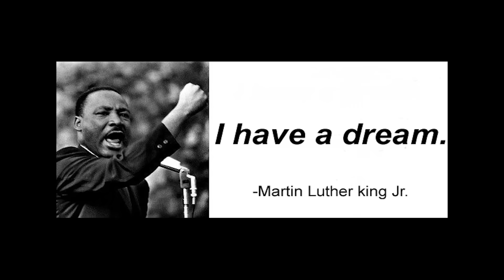How to Make Your Speech Incredible - 2 Tips | Public Speaking Training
Wow! In just 59 Secs. Khushi Singh has shared her insight about delivering an incredible Speech and discussed the importance of simplicity of English language and repetition of dialogues in Public speaking.

Pep Talk India has touched the life of numerous aspirants across the globe through its Youtube' videos because this channel shares with you some exclusive tips and tricks to improve your level of English Communication and gives you rationally tested inspiration to get motivated everyday to sharpen your skills and groom your personality. Since we are excellent at providing training for Public Speaking, Interview Skills, Speeches, Presentation, Personality Development at our regular centre (Rajouri Garden, New Delhi, India) so blend of all these you will also receive in our YouTube videos. so, stay tuned to get another charismatic Pep-talk very soon!

Here is another fantastic latest upload by Pep Talk India: "How To Remember Speech Or Presentation- Memorising Speech Techniques — Public Speaking Tips"